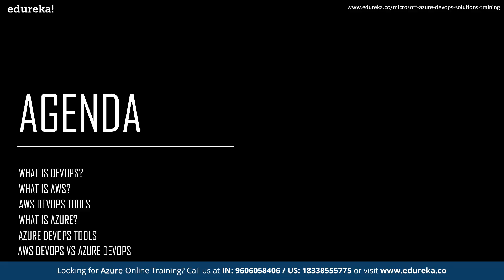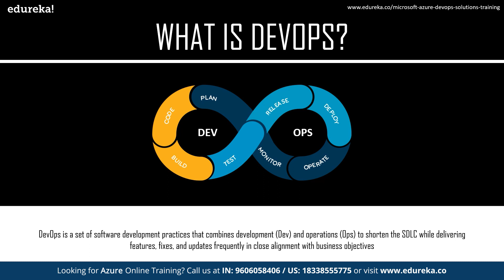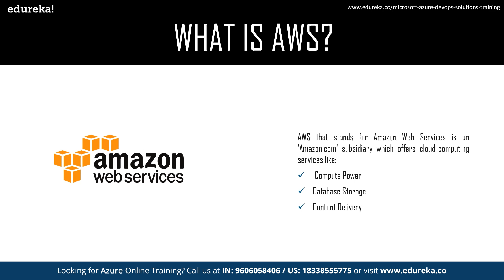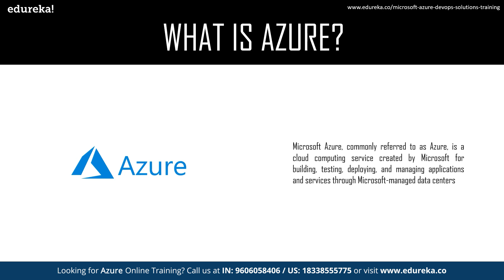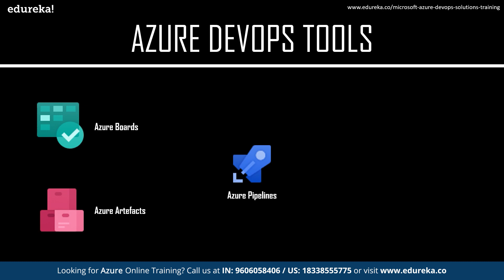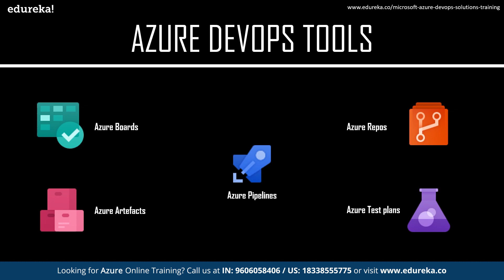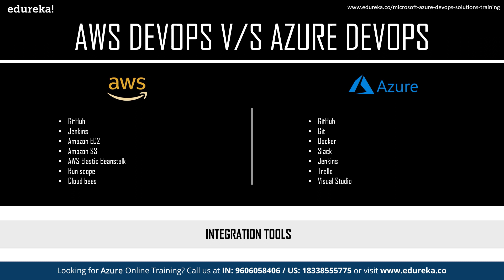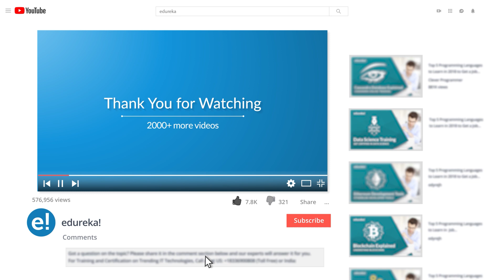AWS DevOps vs Azure DevOps | Difference Between AWS Devops And Azure Devops | Edureka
This Edureka "AWS DevOps vs Azure DevOps" video will give a detailed comparison of how AWS and Azure fare in handling and supporting DevOps approach on the respective cloud platforms along with latest trends and numbers in the domain.
The following topics are covered in the video:
00:00:00 Introduction
00:01:32 What is DevOps?
00:03:01 What is AWS?
00:03:59 AWS DevOps Tools
00:05:57 What is Azure?
00:07:16 Azure DevOps Tools
00:09:47 AWS DevOps vs Azure DevOps

1. This is a 5 Week Instructor-led Online Course.
2. Course consists of 30 hours of online classes, 30 hours of assignment, 20 hours of project
3. We have a 24x7 One-on-One LIVE Technical Support to help you with any problems you might face or any clarifications you may require during the course.
4. You will get Lifetime Access to the recordings in the LMS.
5. At the end of the training you will have to complete the project based on which we will provide you a Verifiable Certificate!

Edureka’s Microsoft Azure DevOps Solutions Certification (AZ-400) Course is curated by industry professionals as per the industry requirements and demands. The certification course gives you a solid foundation to appear for the Microsoft Certified: DevOps Engineer Expert Certification.

During this AWS Architect Online training, you'll learn:

-Introduction to Azure DevOps
-Implementing Continuous Integration
-Build Containers with Azure DevOps
-Designing a Dependency Management Strategy and Managing Artifact Versioning
-Setting up Release Management Workflow
Implementing Deployment Models and Services
Implement and Optimize Continuous Feedback Mechanism
Azure Tools: Infrastructure and Configuration, and Third-Party
Implementing Compliance and Security
Azure Case Studies

Course Objectives

-Demonstrate Git Version Controlling
-Understand Build Strategy and its Implementation
-Integrate Azure Pipelines
-Monitor AKS Cluster from Azure Monitor
-Deploy a multi-container application to AKS
-Migrate and consolidate artifacts
-Use WhiteSource to manage open-source security and license
-Use secrets in the pipeline with Azure Key Vault
-Release deployment control using Azure Monitor as release gate
-Configure Azure IaaS and PaaS
-Set up Azure Service Fabric
-Create Azure resources using ARM templates, Azure CLI, and Azure PowerShell
-Automate Infrastructure Deployment in the cloud with Terraform and Azure Pipelines
-Manage technical debt with Azure DevOps and SonarCloud
-Discern the importance of Azure using case studies

●        Professionals aspiring to clear the Microsoft Certified: DevOps Engineer Expert Exam
●        Individuals looking to establish their credibility and value in the market as experienced

DevOps practitioners
●        System Administrators
●        Software Developers
●        Cloud Professionals
●        Solution Architects
●        Project Manager
●        Site Reliability Engineers
●        Technical Leads

Pre-requisites
-Foundational knowledge of Cloud architecture
-Fundamentals of Cloud Computing
-Basic understanding of virtualization, networking & databases
-Proficiency in using Visual Studio IDE, PowerShell and Command-Line Interface Working